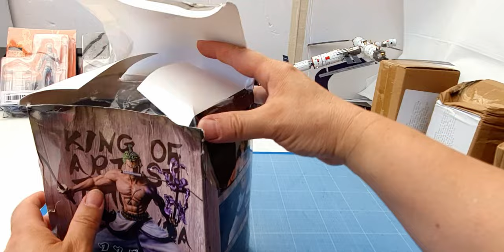Roronoa Zoro le Chasseur de Pirates sur l'arc Wano Kuni en Figurine One Piece Manga Animé personnage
Figurine du Chasseur de Pirates de l'équipage Mugiwara, Roronoa Zoro dans l'arc Wano Kuni et en kimono de samourai.
Déballage du personnage Zoro, la figurine en PVC avec ses 3 katanas et les flammes violettes imprégnées de Haki.